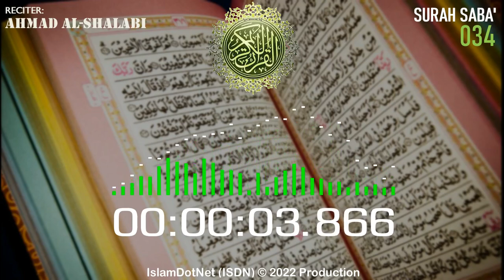MUROTAL: [034] Saba' (Ahmad Al-Shalabi)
Islam menjawab
IslamDotNet (ISDN)

al-quran
al-qur'an